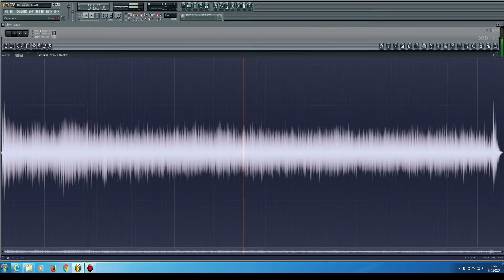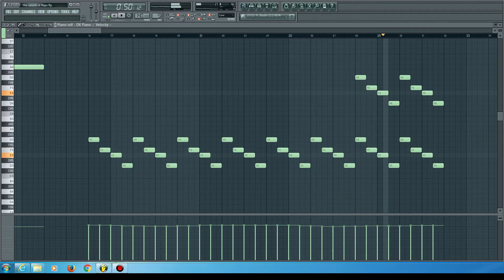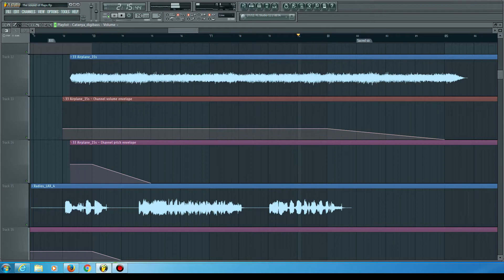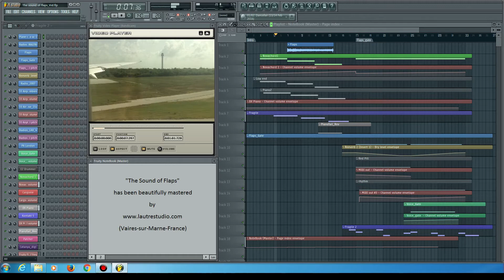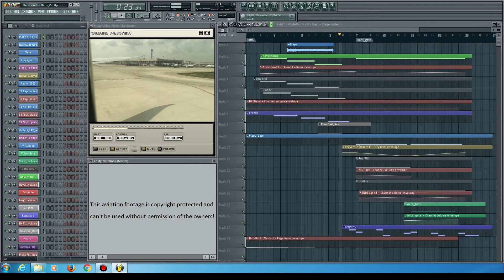The Sound of Flaps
This aviation music track is definitely the most challenging project ever created : Everyone who regularly takes the plane becomes aware of this characteristic sound of flaps extending or retracting, a sound that becomes very audible when you are sitting in the cabin above the wings ! It has been challenging to find a way to mix that sound with music since at first glance it seems quite impossible to do in such way that the result is pleasant ! This video shows that nothing is impossible, mission accomplished !